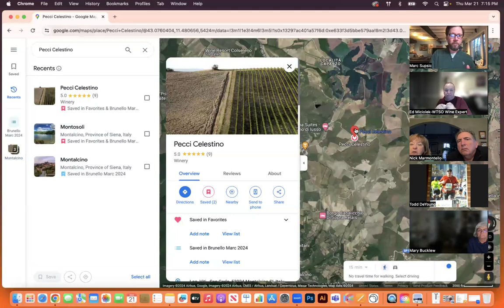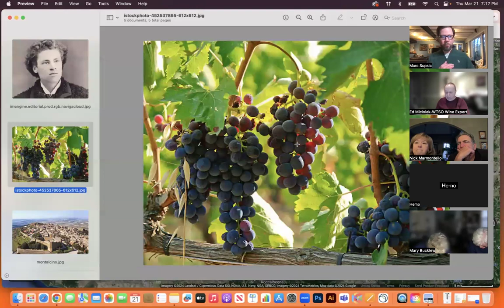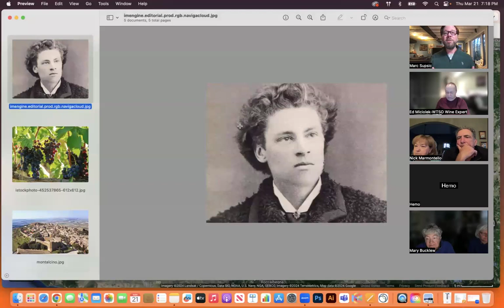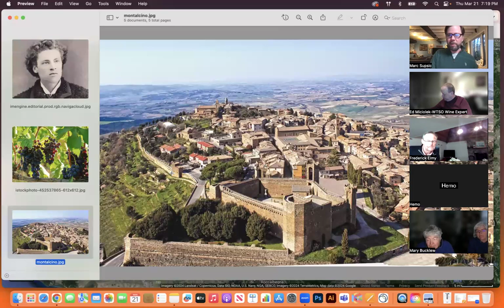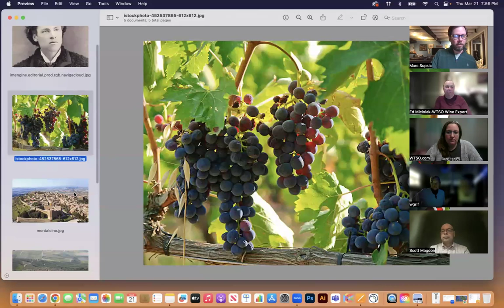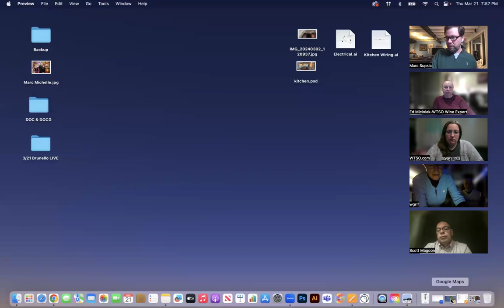Premium Wine Club Tasting: 3/2024 - Brunello di Montalcino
Recorded March 21st, 2024.

Located in the south of Tuscany, the small town of Montalcino is perched on a hilltop at 1,800 feet and overlooks the rolling foothills around it that comprise its modest 3,000 acres of vineyards. With 120 days of sunshine and the moderating effects of Monte Amiata to the south, this is Tuscany’s warmest and driest subregion; perfect for bold red grapes and wines!

To try these wines, check out the Club, and even give it a try without joining, We'd love to see you at future events!